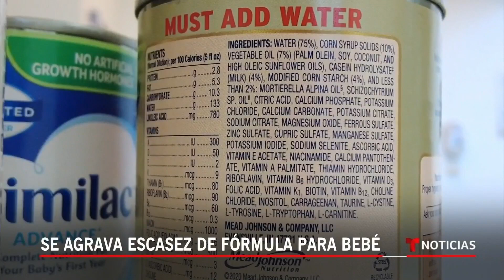Alertan del peligro de rendir la fórmula para bebé con agua | Noticias Telemundo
Video oficial de Noticias Telemundo. El retiro de varias marcas ordenado tras una sospecha de contaminación ha provocado una crisis en el abastecimiento de este esencial producto. Por ello los pediatras advierten que agregar más agua a la dosis indicada podría ser peligroso para los menores.